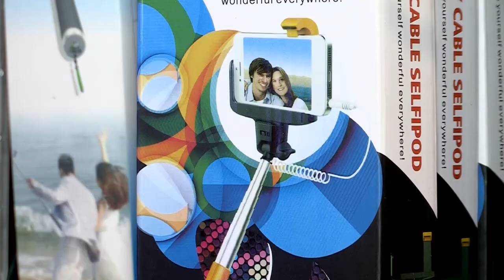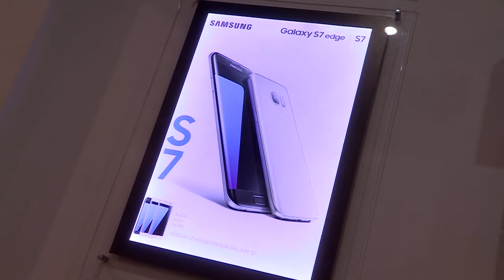В Шымкенте открылся магазин по продаже цифровых гаджетов «Эврика Mobilе»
В Шымкенте открылся магазин нового формата «Эврика Mobilе», который способен удовлетворить запросы даже самых продвинутых пользователей. Ведь современный мир уже сложно представить без гаджетов. Особенно прочно в жизни человека закрепились смартфоны и планшеты.